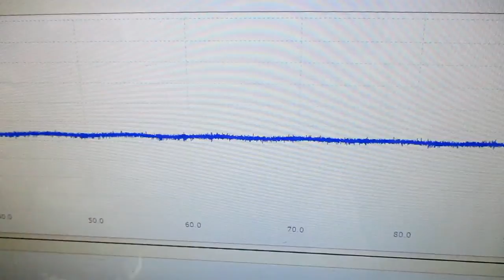オリジナル製品：超音波発振プローブを利用した超音波制御技術